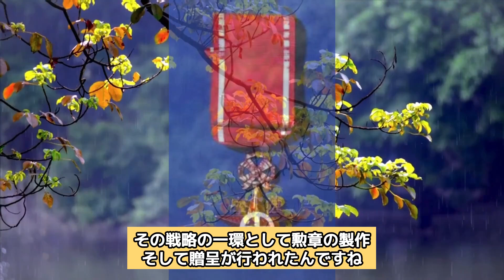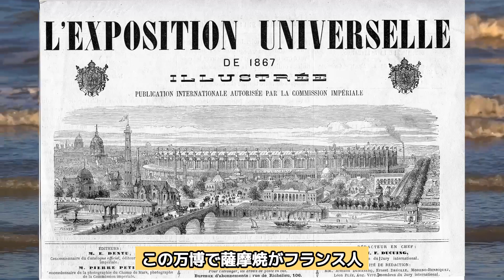【鹿児島弁】ルイ・ヴィトンと薩摩藩の奇跡のデザイン秘話｜島津斉彬とヴィトンの知られざる縁【Louis Vuitton・FM鹿児島弁】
鹿児島弁レベル1：やさしい
（鹿児島弁のイントネーションを中心に、たまに本格鹿児島弁があります。）

【チャプター】
00:00　オープニング
01:41　ヴィトンのデザインと薩摩の関係
04:20　日本の歴史を揺るがした大事件
05:38    ナポレオン3世に接近する薩摩
05:52　薩摩弁（鹿児島弁）炸裂
06:24　ヴィトンと島津斉彬の知られざる縁

✅ストーリー概要：
幕末の薩摩藩主、島津斉彬がなぜルイ・ヴィトンの愛好者だったのか？薩摩焼とヴィトンの奇跡的な出会いを解き明かします。ヴィトンのモノグラムデザインに込められた薩摩の歴史とは？

✅なぜ見るべきか？
幕末からの貴重なエピソードを解き明かします。歴史好き必見。
Louis Vuittonのモノグラム秘話に迫り、ファッション愛好者も驚くことでしょう。ヴィトンの歴史や島津斉彬の興味深いエピソードを紹介します。

✅ ポイント：
・島津斉彬とLouis Vuittonにまつわる驚くべきエピソード。
・薩摩焼の輝かしい功績とLouis Vuittonの誕生秘話。
・モノグラムの秘密：島津家の家紋とLouis Vuittonの縁とは？

・Louis Vuittonの歴史とは？
・島津斉彬の興味深いエピソード
・Louis Vuittonデザインの裏話

✅ コメントもお願いします：
薩摩、鹿児島やヴィトンなど、興味深いエピソードがあれば、コメントで教えてください。

※本動画の内容は、あくまで複数の諸説のうちの一部に基づき構成されています。正確性は保証しません。

『鹿児島弁の力』チャンネルへようこそ

✔ナレーションや朗読、プレゼン的なことが好きで動画づくりをはじめました。
独特な視点で作品がつくれたらいいなと思います。
趣味なのと体調を崩したりしてましてupは不定期です。
今年に入って体調を崩してしまい、生活の全てがストップしてしまいました。
リハビリも兼ねて少しずつ配信していけたらと思っています。

✔ナレーション＋映像の効果で、気持ちをきちんと伝えられるように、作品を通して成長していきたいです。自分自身の学の場と思っています。

少人数でも見てもらえたら幸せです。
登録してもらえたらとてもうれしいです。

✔動画のどこかに、ちょこっとでも鹿児島弁を入れています。鹿児島弁は難しいので「レベル1〜5」をつけてみました。

鹿児島弁のレベル
▼レベル1〜2
やさしい鹿児島弁
（イントネーション中心）

▼レベル3
普通の鹿児島弁

▼レベル4〜5
難しい鹿児島弁
（「まったくわからない」かも？懐かしい鹿児島にタイムスリップ）

◆中の人
haru
鹿児島県霧島市生まれ
出没地は京都、東京、たまに鹿児島など九州。
マルチ声優をめざしてがんばっています。鹿児島訛りも生かしていきたいです。今は特に感情表現のレッスンに力を入れています。趣味は弓道に温泉、ナレーション吹き込みなど。好きな言葉は「温故知新」。

使用写真・動画・参考記事：
wikipedia